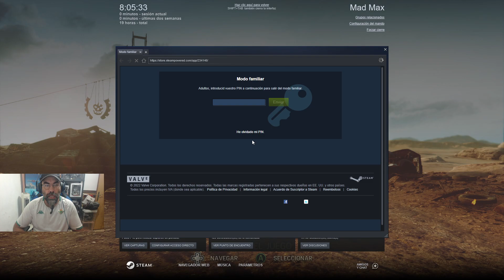MAD MAX #1 LIBRE DE BUGS